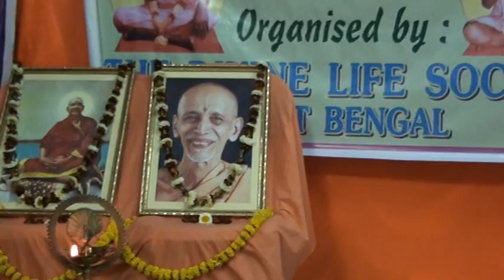Arundhati Mukherjee Mataji singing a Bhajan Hamiragachi 41